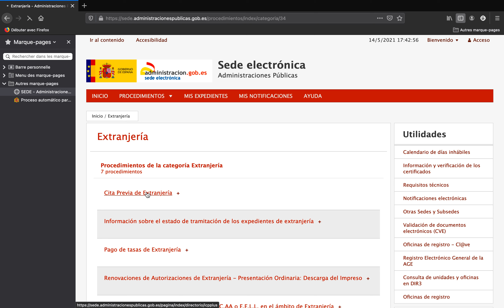Cóma solicitar Cita previa en extranjería#RENOVACIÓN O#POLICIA-CERTIFICADOS Y ASIGNACION NIE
En este vídeo  os explico paso a paso como solicitar cita en extranjería para renovación o toma de huella paso a paso fácil y rápido.